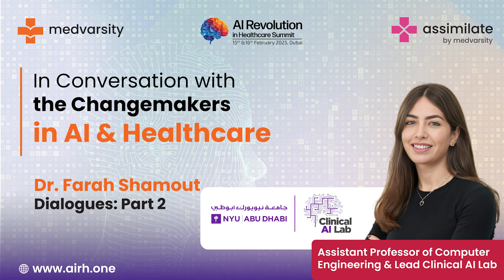In Conversation with the Change-Makers in AI & Healthcare | Dr. Farah Shamout Part 2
In this segment, Dr. Farah Shamout, Assistant Professor of Computer Engineering and Lead of the Clinical AI Lab at New York University, Abu Dhabi, discusses how academia, including medical colleges and universities, plays an active role in preparing clinicians to integrate AI into healthcare effectively.

Join us at the AI Revolution in Healthcare Summit in Dubai on Feb 15 & 16, 2025, where thought leaders will drive transformative discussions on the future of healthcare.